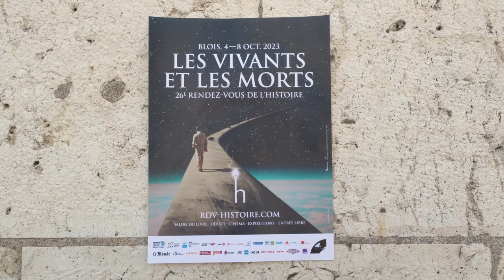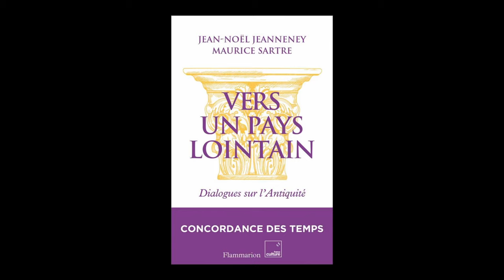Jean-Noël Jeanneney & Maurice Sartre - Vers un pays lointain : dialogues sur l'Antiquité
A l'occasion du 26ème "Rendez-vous de l'Histoire" à Blois, Jean-Noël Jeanneney & Maurice Sartre vous présentent son ouvrage "Vers un pays lointain : dialogues sur l'Antiquité" aux éditions Flammarion.